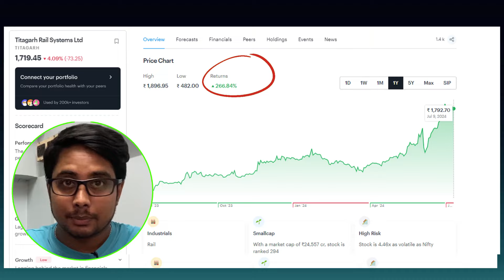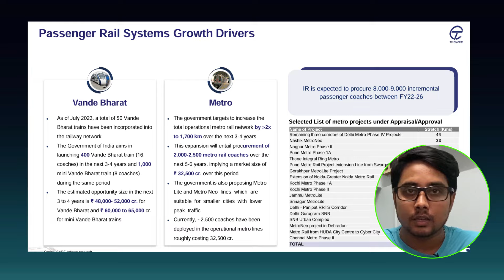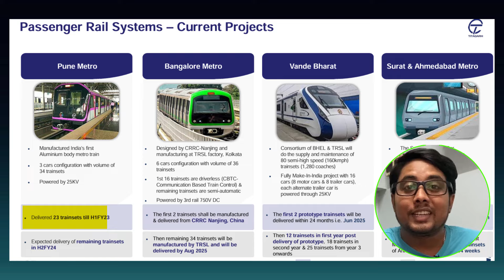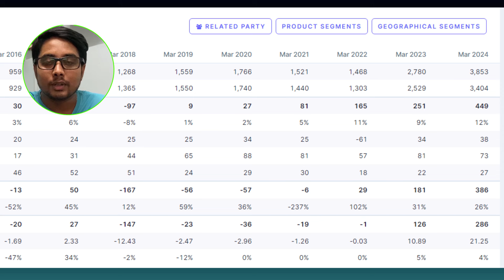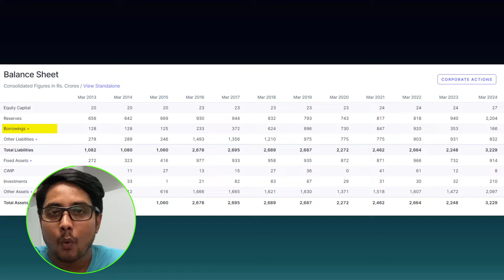Why 31000% Up Titagarh Rail systems || Titagarh Rail System Latest Update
You will get:
✅ Delivery trades 🆓
USE THIS CODE :- TA99626DR2

In this video I have explained about the stock Titagarh Rail System.
Titagarh Wagons Limited (TWL) is a notable player in the Indian railway industry, known for manufacturing freight wagons, passenger coaches, and various other railway components. The company operates under the Titagarh Group, which has diversified interests beyond rail systems into defense, engineering, and infrastructure sectors.

Freight Wagons: They produce a variety of freight wagons designed to transport goods across India's vast railway network.

Passenger Coaches: Titagarh also manufactures passenger coaches, contributing to the rolling stock used in Indian Railways.

Metro Coaches: They are involved in manufacturing metro coaches for urban mass transit systems, catering to the growing demand for metro rail infrastructure in Indian cities.

Railway Infrastructure: Beyond rolling stock, Titagarh is involved in the development of railway infrastructure components such as bridges and other critical elements.

Titagarh Wagons Limited plays a significant role in India's railway sector, contributing to both freight and passenger transportation needs while also expanding into newer areas like metro rail and defense manufacturing.

The rally of Titagarh Wagons Limited (TWL) or Titagarh Rail System stock could be attributed to several factors:

Sectoral Growth: The railway sector in India has been experiencing growth and modernization, driven by increased investment in infrastructure and rolling stock. As a prominent player in this sector, Titagarh benefits from the overall growth and expansion in railway projects.

Order Book Expansion: Titagarh may have secured significant orders for manufacturing freight wagons, passenger coaches, or metro coaches. A robust order book indicates future revenue streams and operational stability, which investors view positively.

Financial Performance: Strong financial results, such as increased revenues, improved profit margins, or effective cost management, can attract investor interest and drive the stock price higher.

Market Sentiment: Positive sentiment towards the railway sector, coupled with favorable economic conditions or policy support from the government, can contribute to a rally in Titagarh Rail System's stock.

These factors combined can contribute to the rally of Titagarh Rail System's stock, reflecting the company's strong position in the railway industry and favorable market conditions.

If you are or represent the copyright owner of materials used in this video and have a problem with the use of said material, please contact us via our email on the "about" page on our channel

Video Asset used by :-
Video by pier6260 from Pixabay
Video by Mr CT from Pixabay
Video by Anton Porsche from Pixabay